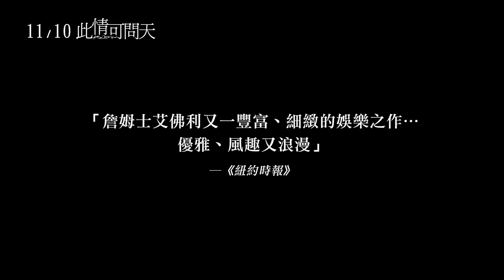11/10【此情可問天 經典數位修復】中文預告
★榮獲三座奧斯卡 最佳女主角、最佳改編劇本、最佳藝術指導 ★
§全新4K數位修復 一刀未剪完整版 §
E.M. 佛斯特代表作，英國影史上公認最完美的文學電影之一
故事發生在二十世紀的英國，以一處鄉間別墅為「豪爾斯宅」為中心，串聯起富裕資本家、中產知識份子、貧困百姓三種階級間的衝突關係，以及難分難捨的感情糾葛。
艾瑪湯普遜以厚實內斂的精湛表演，橫掃當年所有影后獎；同時還一網打盡安東尼霍普金斯、凡妮莎蕾格烈芙等超華麗演技卡司。
故事以一處鄉間別墅為核心點，串聯起富裕資本家、中產知識份子、貧困百姓三種階級間的衝突關係，以及難分難捨的感情糾葛。瑪嘉烈和海倫兩姊妹，認識了保守而富有的威郭斯家族，海倫更和家族幼子談起戀愛，可惜二人最後不歡而散，兩家人也因此不再來往。但威郭斯太太臨終前把豪宅留給她的好友瑪嘉烈，而瑪嘉烈又和威郭斯先生發生感情，究竟如何是好？

11/10 經典重現